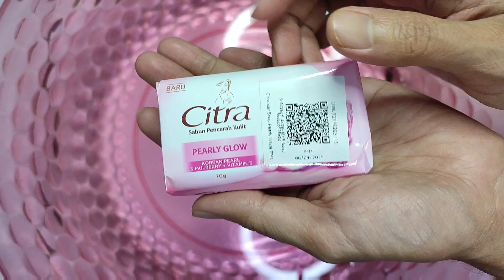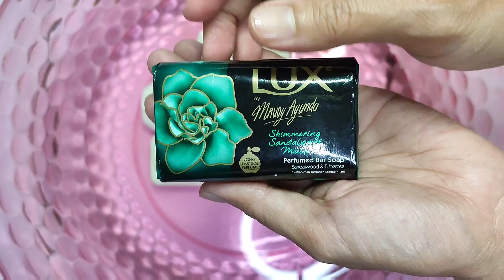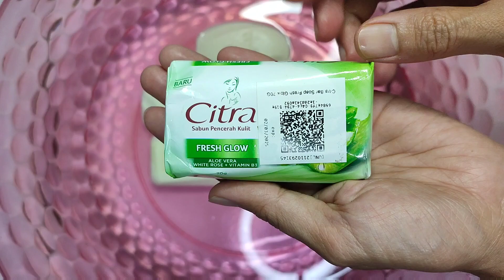ASMR Soap🧼 Lathering Lux, Citra & Ume Soap no Sponge🧽 only Lathering